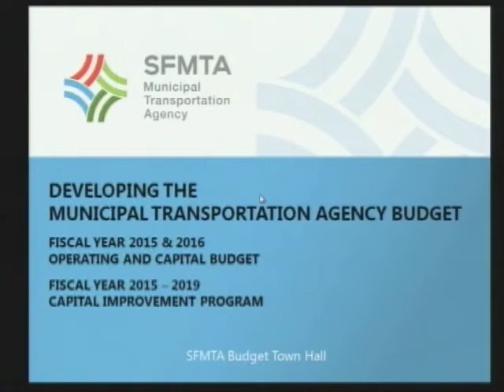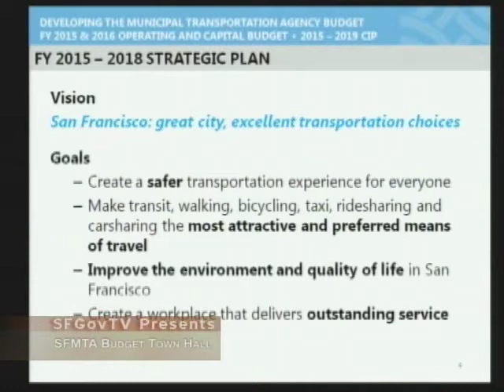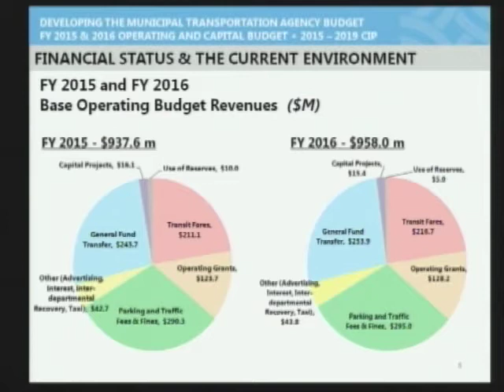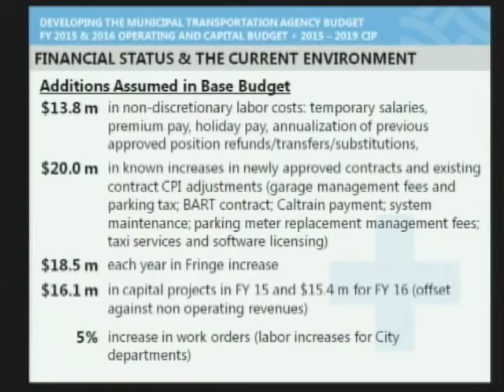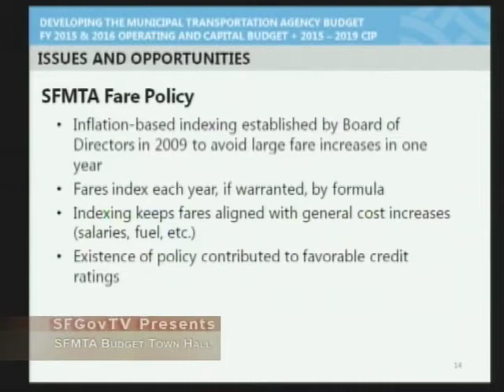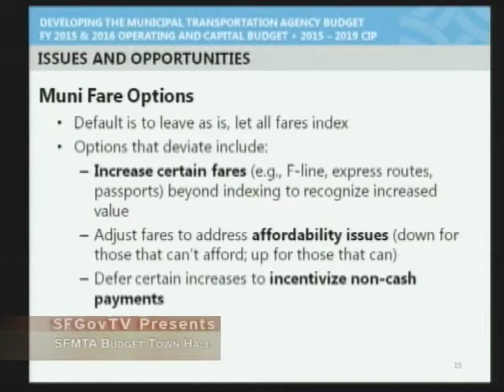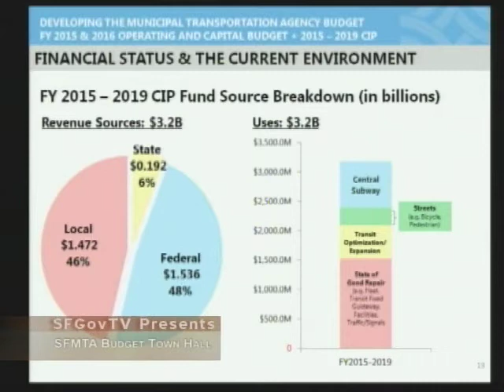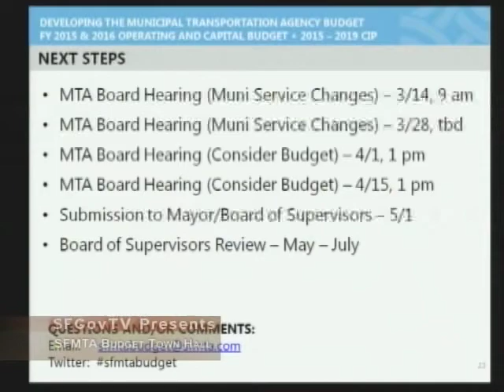SFMTA Budget Town Hall #2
The San Francisco Municipal Transportation Agency (SFMTA), which is responsible for planning, implementing, maintaining and operating multimodal transportation services in the City, requests your input as we develop the Fiscal Year 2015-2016 Capital and Operating Budget and Fiscal Year 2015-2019 Capital Improvement Program. Please provide your feedback on proposed programs and projects.

We want to hear your views. We value public participation and hosting opportunities for public feedback in person and online is one of the ways the SFMTA ensures that the budget process is fair and transparent.
If you are unable to attend any of the meetings, you can comment on the budget via:

•  US Mail:  SFMTA Board of Directors, One South Van Ness Avenue, 7th Floor, San Francisco, CA 94103